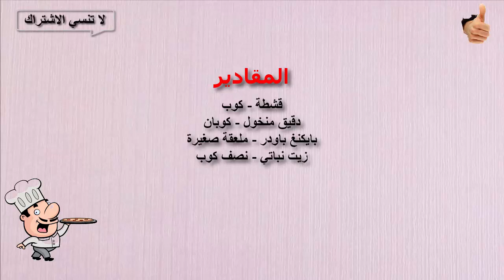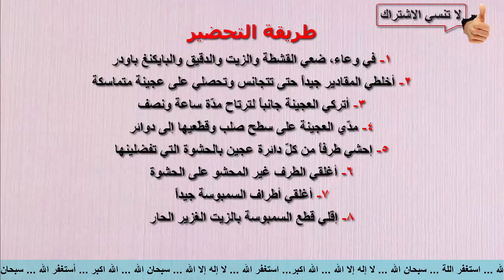عمل عجينة سمبوسة بالقشطة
عمل عجينة سمبوسة بالقشطة... عجينة البيتزا